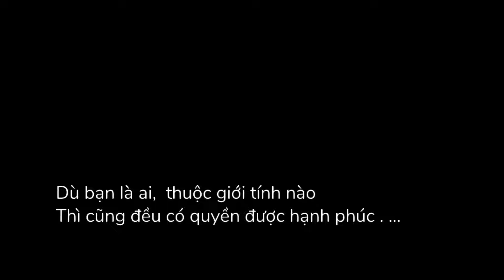YÊU KHI 30 | Phim Đam Mỹ | - Nguyễn Huy & Nguyễn Điền LGBT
🏦 Tên Tài Khoản : Nguyễn Thanh Điền
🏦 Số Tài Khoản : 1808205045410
(Ngân Hàng : Agribank Chi Nhánh Cái Răng, Cần Thơ)

Xin cảm ơn các anh chị, cô chú đã dành thời gian xem video, và ủng hộ kênh cho hai tụi em